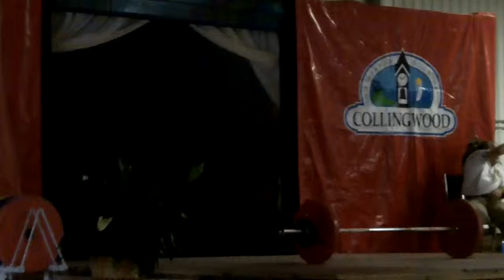Kayla Turner 74kg snatch attempt 2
Blue Mountain 2011